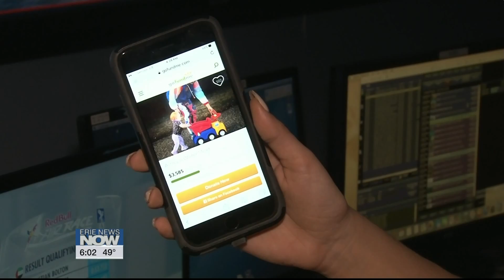Warren Native Murdered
Simone Cuccurullo is currently a reporter for WICU & WSEE-TV in Erie, PA.